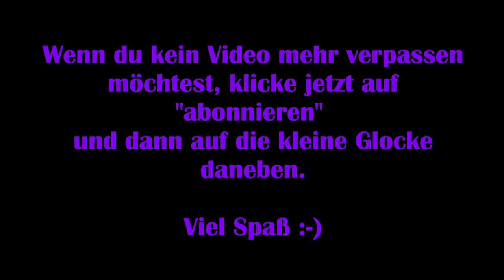Grow: Song of the Evertree #19 - Liedfragment der Entdeckung [Lets Play] [Deutsch] [2K]